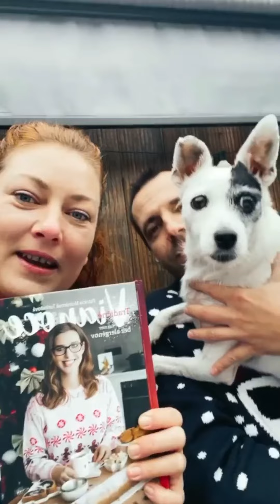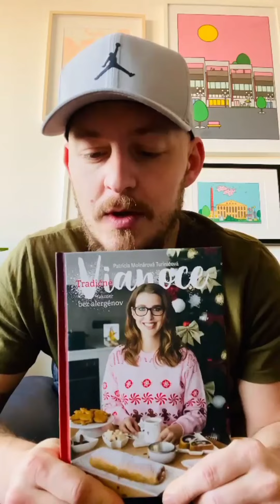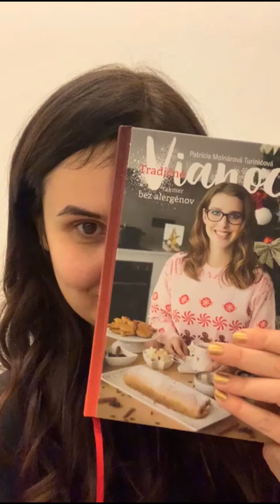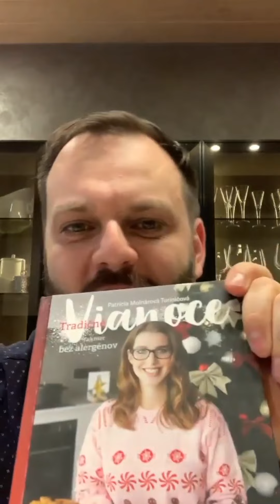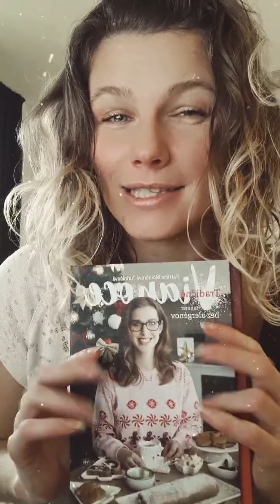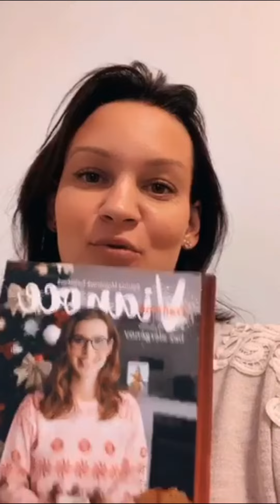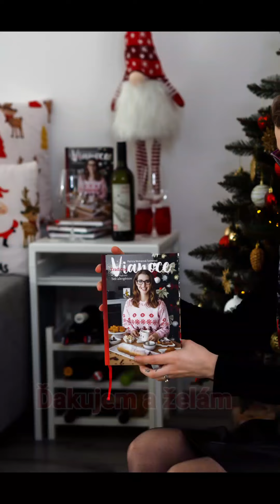Krst knihy Tradičné Vianoce takmer bez alergénov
Za iných okolností by bol krst niekde v príjemnom prostredí v spoločnosti rodiny, priateľov a blízkych, s ozajstným hromadným prípitkom, dobrým, nizkohistamínovým vianočným cateringom a nie takto online, cez obrazovku...

Avšak uplynulý rok priniesol veľa nepredvídateľných situácií a zmien v našich životoch a človek sa tak trochu musí prispôsobiť ak chce napredovať a fungovať tak, akoby bol svet stále v poriadku.

Som šťastná, že napriek náročnosti roku 2020 sa mi podarilo úspešne dotiahnuť do konca vydanie mojej, v poradí už druhej, knihy s názvom Tradičné Vianoce takmer bez alergénov a ešte väčšiu radosť mi robí to, že som si splnila ďalší veľký sen, keďže ide o vianočnú kuchárku, po ktorej som dlho túžila. :)

Týmto by som chcela ešte raz veľmi pekne poďakovať každému, kto sa na knihe podieľal alebo ma nejakou formou podproil, od priateľov, ktorí mi do nej venovali recepty v poslednej kapitole, cez sponzorov a partnerov knihy, bez ktorých by vydanie vôbec nebolo také jednoduché, až po moju rodinu a najbližších, ktorí ma vždy podporovali.

Ďakujem a prajem vám pokojné sviatky!
Patricia